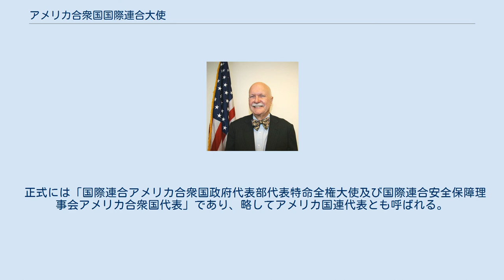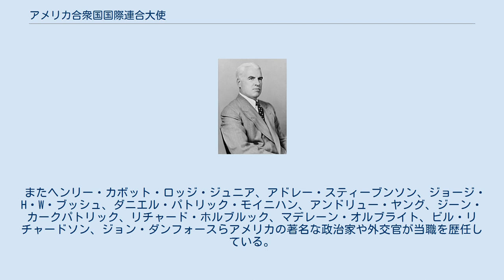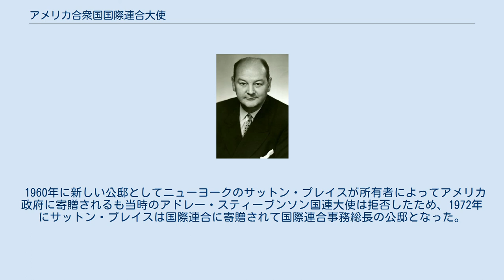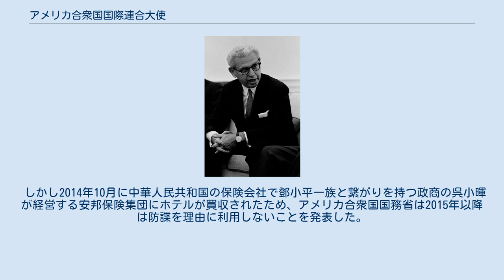アメリカ合衆国国際連合大使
アメリカ合衆国・国際連合関係
アメリカ合衆国国際連合大使（アメリカがっしゅうこくこくさいれんごうたいし、英語: United States Ambassador to the United Nations）は、国際連合においてアメリカ合衆国政府代表部を代表する国連大使。
 正式には「国際連合アメリカ合衆国政府代表部代表特命全権大使及び国際連合安全保障理事会アメリカ合衆国代表」であり、略してアメリカ国連代表とも呼ばれる。
 アメリカ国連代表は国際連合安全保障理事会でアメリカ合衆国を代表する権限を持ち、国際連合総会に出席するが、より高位の代表者（アメリカ合衆国国務長官やアメリカ合衆国大統領）が出席した場合はその限りではない。
また他のアメリカ合衆国大使と同様にアメリカ国連大使に就任する際も、大統領の指名を受けた上で上院の承認を得なければならない。
 またヘンリー・カボット・ロッジ・ジュニア、アドレー・スティーブンソン、ジョージ・H・W・ブッシュ、ダニエル・パトリック・モイニハン、アンドリュー・ヤング、ジーン・カークパトリック、リチャード・ホルブルック、マデレーン・オルブライト、ビル・リチャードソン、ジョン・ダンフォースらアメリカの著名な政治家や外交官が当職を歴任している。
 アメリカ国連大使はアメリカ合衆国内閣の一員ではないが、閣僚級の扱いを受けることがある。
フォード、カーター、レーガン大統領の時代に国連大使は閣僚級の扱いを受けたが、自身も国連大使を務めたジョージ・H・W・ブッシュ大統領は国連大使を閣僚級とはしなかった。
その後クリントン政権下では再度閣僚として扱われるようになったが、ジョージ・W・ブッシュ大統領の時（2001年1月20日から2009年1月20日まで）は閣僚級とせず、オバマ政権になって再度閣僚級の扱いとなった。
25代目アメリカ合衆国国際連合大使ジョン・ボルトンは閣僚級と認めることに反対し、公に次の様に理由を述べている。
「第一に、（国連大使を閣僚級とすることは）アメリカの外交における国連の役割と重要度の過大評価に他ならず、第二に、同じ部署（国務省）に2人の長官はいらないからだ。」 国際連合本部ビルがニューヨークに建設され始めた1947年に同じニューヨークの最高級ホテルであるウォルドルフ＝アストリアの42階のスイートルームが国連大使の公邸として借り上げられた。
ジョージ・H・W・ブッシュなど歴代国連大使の自邸でもあった。
 1960年に新しい公邸としてニューヨークのサットン・プレイスが所有者によってアメリカ政府に寄贈されるも当時のアドレー・スティーブンソン国連大使は拒否したため、1972年にサットン・プレイスは国際連合に寄贈されて国際連合事務総長の公邸となった。
 しかし2014年10月に中華人民共和国の保険会社で鄧小平一族と繋がりを持つ政商の呉小暉が経営する安邦保険集団にホテルが買収されたため、アメリカ合衆国国務省は2015年以降は防諜を理由に利用しないことを発表した。
2016年3月時点でも公邸だったが、2017年1月に国連大使となったニッキー・ヘイリーがニューヨークの50 United Nations Plazaを借り上げたことが報じられた。
 歴代のアメリカ国連大使（代行を含む）・国際連合事務総長と1945年以降のアメリカ合衆国大統領は以下の通り。